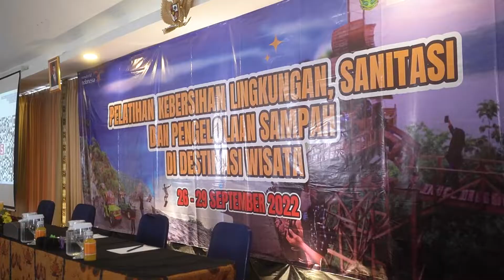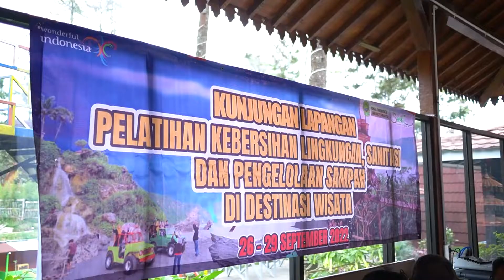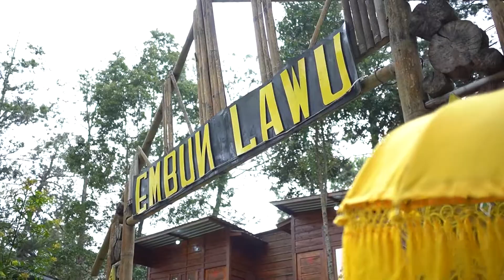PELATIHAN KEBERSIHAN LINGKUNGAN, SANITASI DAN PENGELOLAAN SAMPAH DI DESTINASI WISATA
Pelatihan Kebersihan Lingkungan Sanitasi dan Pengelolaan Sampah Di Destinasi Wisata yang diselenggarakan oleh Dinas Pariwisata Kabupaten Bantul selama 4 hari dari tanggal 26 September sampai 29 September 2022 di KJ Hotel dengan klasifikasi 2 hari penyampaian teori dari pemateri di KJ Hotel dan 2 hari dilaksanakan praktek kunjungan lapangan ke 2 destinasi yang pertama di Kelurahan Panggungharjo,Bantul, dilokasi ini para peserta diajak untuk tutur aktif melihat dan menambah wawasan menganai pengelolaan sampah yang baik dan benar.Di Hari Puncak pelatihan para peserta diajak untuk mengunjungi Desa Wisata Embun Lawu agar para peserta dapat merasakan langsung atmosfer destinasi yang meraih sertifikasi Destinasi terbaik dalam pengelolaan sampah.Dari terlaksananya pelatihan ini diharapkan para peserta dapat menyerap dan nantinya mempraktekan langsung cara pengelolaan sampah yang baik dan benar di destinasi wisata